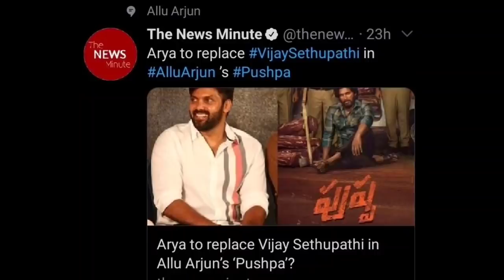Master Box Office Collection, Thalapathy Vijay, Pushpa Movie Hindi, Allu Arjun, Rashmika Mandanna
Master 1st Day Collection All India,
Master Box Office Collection,
Master Movie Box Office Collection,
Master 1st Day Box Office Collection,
Master First day Collection,
Master 1st Day Collection,
Master Box Office Collection Day 1,
Master Movie Ki Kamai,
Master 1st (First) Day Box Office Collection,
Vijay the master box office collection,
Master worldwide collection,
Master overseas collection,
Master 1st day worldwide collection,
Master 1st day overseas collection,
Master 1st day all india box office collection, Master all india collection,
Master all india box office collection,
Master 1 day collection,
Master 1 day worldwide collection,
Master 1 day overseas collection,
Master 1st week collection,
Master 1 weeks collection,
Master 1 weeks box office collection,
Master movie collection,
Master total collection,
Master total collection till now,
Master box office collection till now,
Master total worldwide collection,
Master movie collection,
Master collection,
Master box office,
Master box office record,
Master all records,
Master movie record,
Master movie all records,
Master movie Hindi,

Master Review
Master Movie Review
Master Review In Hindi
Master Movie Review In Hindi
Vijay The Master
Movie review
Public Review
Hindi Review
Thalapathy Vijay
Vijay Sethupathi
Master Full Movie Review
Akb media

Master movie Review, Master Public Review, Master Hindi Review, Master Movie Public Review, Master movie,  Master Hindi Dubbed, Akb Media,

Pushpa Trailer, Pushpa Movie, Allu Arjun, Pushpa Box Office Collection Pushpa First Look, AA20, Pushpa Teaser, Pushpa Official Trailer, Pushpa Movie Trailer, Pushpa Full Movie,

Pushpa Movie | Allu Arjun Pushpa Movie Hindi Dubbed, Pushpa Trailer, Pushpa Teaser, AA20 Allu Arjun

AA20 Trailer, AA20 Teaser, AA20 Movie, Allu Arjun New Movie Hindi Dubbed, AA20 official Trailer, AA20 Movei Trailer, AA19, AA20 Full Movie,

aa20 trailer,aa20 movie trailer,allu arjun new movie trailer,allu arjun upcoming movie teaser,allu arjun new Movie,

Ala Vaikunthapurramuloo Movie Hindi Dubbed, South Hindi Movies,
Ala Vaikunthapurramuloo Movie Hindi Dubbed Release Date,